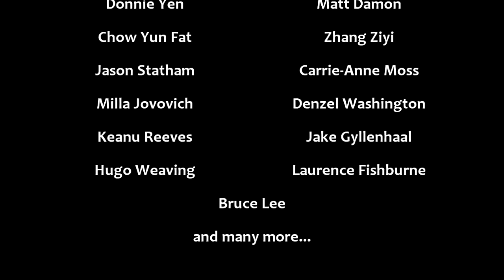EPIC Martial Arts Movie Fight Scenes (Bruce Lee, Wesley Snipes, Jet Li...etc)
This 20min video took about 2 weeks to complete. My old laptop and limited footage handicapped my desire to make this video even better. I hope you enjoy it. Some of the songs used were slighty cut and edited by me. I wanted an original video hence I didnt just throw in every famous fight scene.